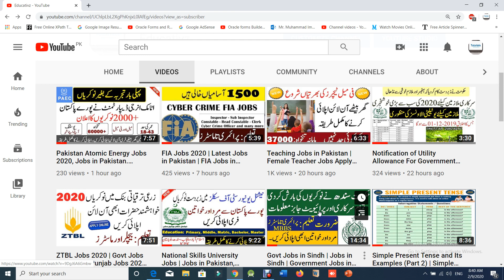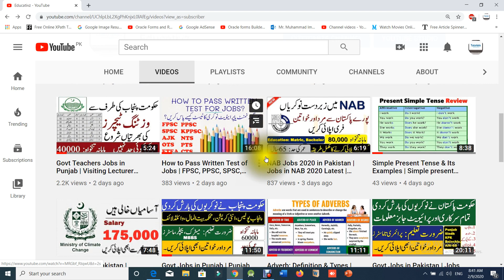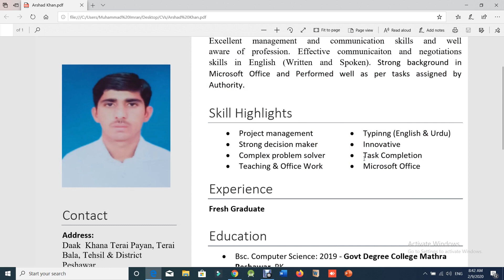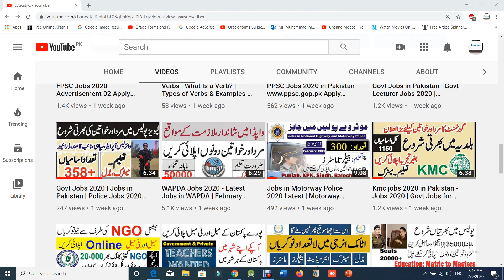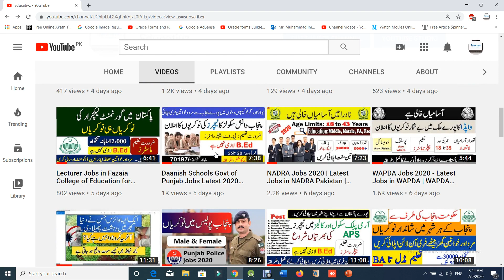How to Create a Professional CV / Resume, Create a Professional Resume / CV, Best CV, Best Resume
How to Create a Professional CV / Resume, Create a Professional Resume / CV, Best CV, Best Resume. Professional CV / Resume is too much necessary to attract the attention of interviewer among applicants. If you've best CV / Resume then you impression will be better than other candidates. To create a professional CV / Resume word is used.

Pakistan Atomic Energy Jobs 2020, Jobs in Pakistan. Atomic Energy Jobsin Pakistan, Pakistan Jobs

Govt Jobs in Pakistan | Jobs in Punjab | Jobs in Sindh | Jobs in KPK, Balochistan, AJK, Gilgit

FIA Jobs 2020 | Latest Jobs in Pakistan | FIA Jobs in Pakistan | Govt Jobs in Pakistan | Jobs 2020

Teaching Jobs in Pakistan | Female Teacher Jobs Apply Online | Teaching Jobs For Female | Jobs 2020

National Skills University Jobs | Jobs in Pakistan, Islamabad Jobs, Punjab Jobs, Sindh Jobs, KPK

Govt Teachers Jobs in Punjab | Visiting Lecturer Jobs in Punjab | Govt Jobs in Punjab | Punjab Jobs

NAB Jobs 2020 in Pakistan | Jobs in NAB 2020 Latest

Govt Jobs in Punjab | Punjab Police Jobs | Anti Corruption Jobs | Social Welfare Department Jobs

Daanish Schools Govt of Punjab Jobs Latest 2020 Punjab Educators Jobs 2020 Science & Arts Teachers

NADRA Jobs 2020 | Latest Jobs in NADRA Pakistan | NADRA Jobs in Pakistan | Jobs in NADRA 2020 Latest

WAPDA Jobs 2020 - Latest Jobs in WAPDA | WAPDA Jobs 2020 in Pakistan | Jobs in WAPDA 2020 Latest

Army Public Schools & Colleges (APSC) Jobs 2020 in Pakistan || Punjab Jobs | Sindh Jobs | APS Jobs

FPSC Jobs 2020 Advertisement 02 Apply Online in Federal Public Service Commission,

Govt Jobs in Punjab || Latest Govt Jobs 2020 || Govt Jobs in all cities of Punjab || Jobs 2020 | Job

PPSC Jobs 2020 in Pakistan Apply Online Punjab Public Service Commission Ppsc Jobs

Govt Jobs in Pakistan | Govt Lecturer Jobs 2020 | Teaching Jobs in Pakistan | Pakistan Jobs 2020

WAPDA Jobs 2020 - Latest Jobs in WAPDA | February Jobs | Matric Jobs | Middle Jobs | Primary Jobs

Jobs in Motorway Police 2020 Latest | Motorway Police Jobs | Apply Online in Motorway Police Jobs

Police Jobs 2020 | Jobs in Police | Matric Jobs in Police | Police Jobs | Police Constable Jobs

Atomic Energy Cancer Hospital Jobs 2020 in Pakistan | Middle, Matric, Fsc, DAE, Bachelor, Nursing

Educators Jobs 2020 in Punjab | Teaching Jobs 2020 (All Punjab) For Teachers | Punjab Educators Jobs